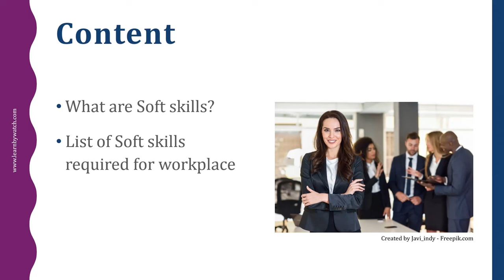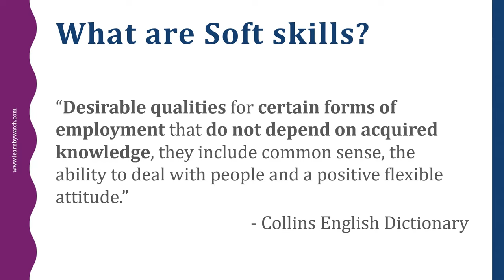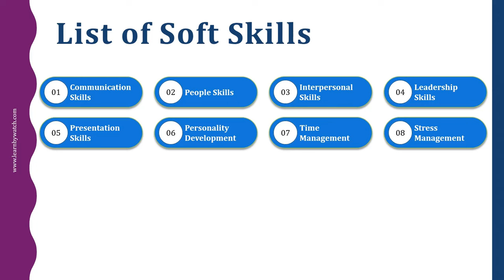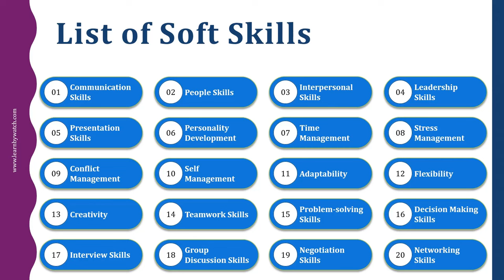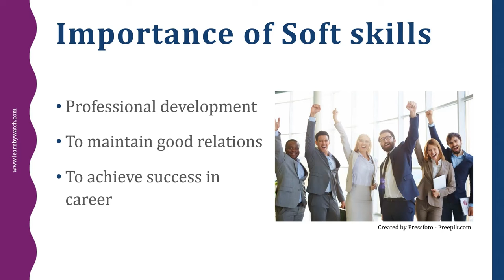Soft Skills (Hindi) I Learn Top 20 Soft Skills with Shalu Pal for successful Career I Training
To watch the same video in English, open this link in your browser

In this video, Shalu Pal will share Top 20 soft skills in this video. These 20 soft skills are required for everyone to become successful in their career.

Contents of this video are 1) What are Soft skills? 2) List of Soft skills required for workplace. 3) Importance of Soft skills in the workplace.

Dictionary definition of soft skills is: “Desirable qualities for certain forms of employment that do not depend on acquired knowledge, they include common sense, the ability to deal with people and a positive flexible attitude.” - Collins English Dictionary

One may ask about the importance of soft skills. So, these are required for 1)Professional development, 2) maintain good relations and 3) achieve success in career.

I believe that this video will be useful in the growth of your career.